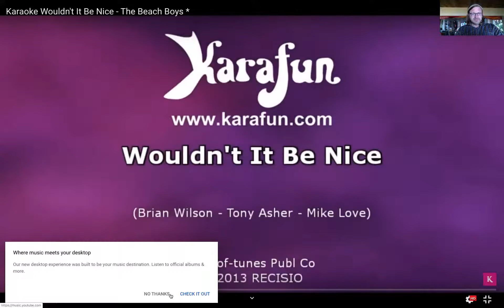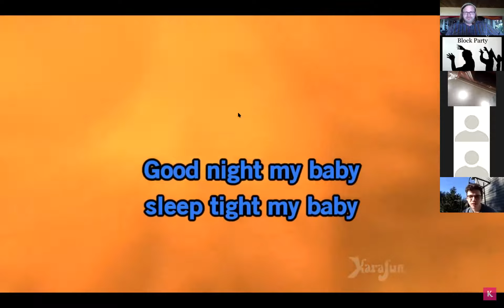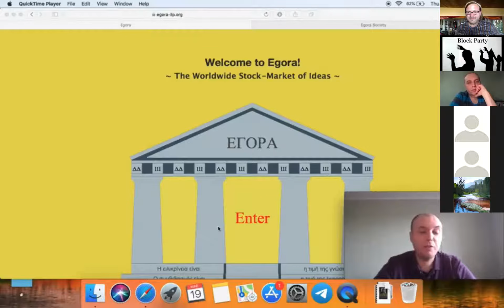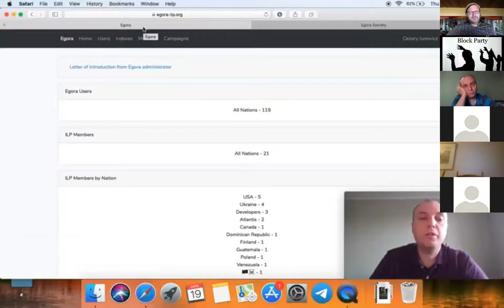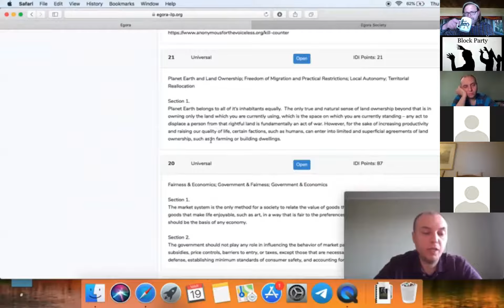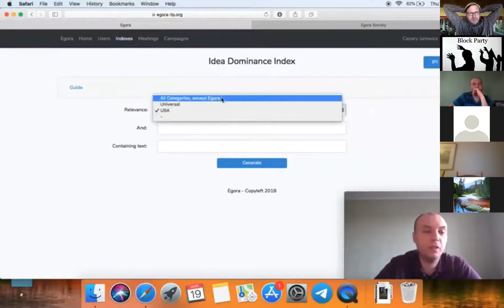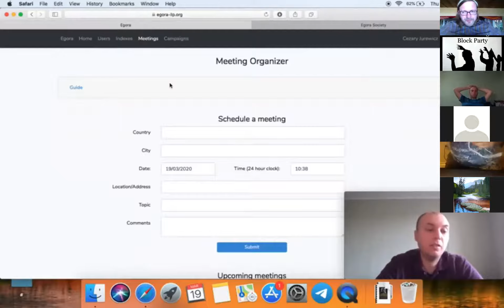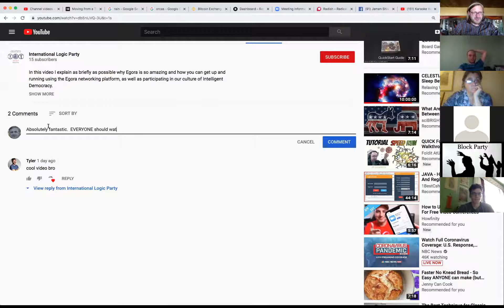Collective Intelligence Block Party #6 – March 20, 2020 – recording 5 of 10